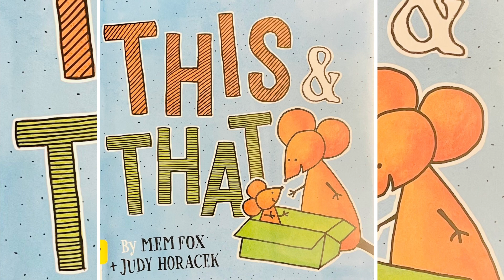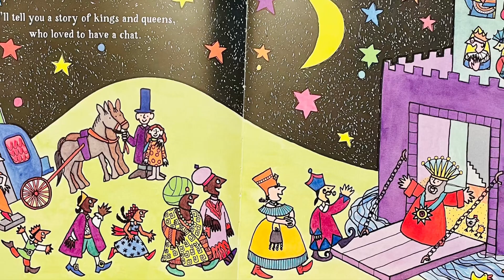This & That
By Mem Fox and Judy Horacek